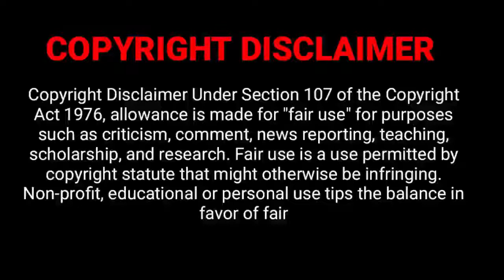Bruce Amighty vs God Tussi Great Ho